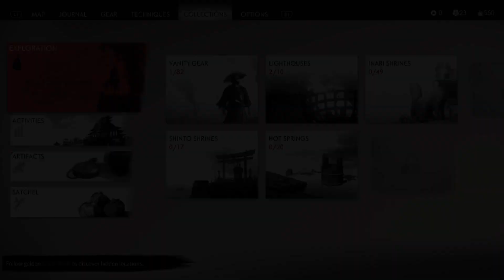Ghost of Tsushima_Part23